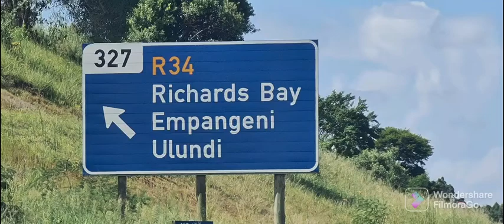5 Mlungu Discover Shisa Nyama in Ulundi, And Many More Surprises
We all had an awesome experience at New Hope Leisure Pub and Tavern, Carewash. The owner went out of her way to look after us and show us how to enjoy a shisa nyama. The meat was A Grade, well prepared with tasty pap and salads. Washed down with a Castle Milk Stout. All whist our car was washed in the car wash. Then back to Umfolozi Hluhluwe Game Reserve for a game drive safari and bush camp.